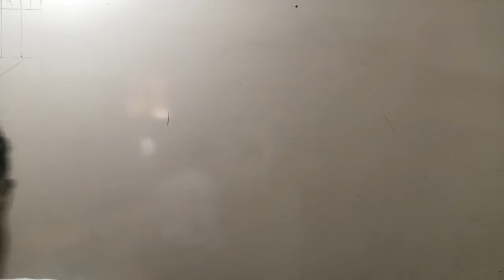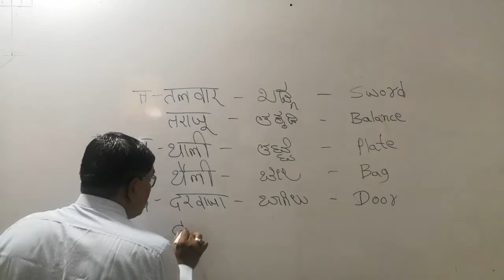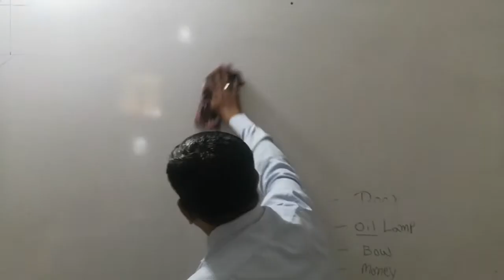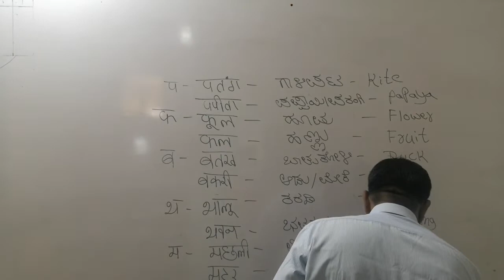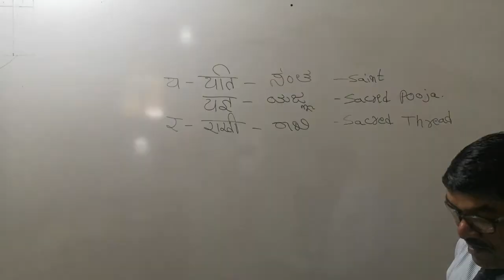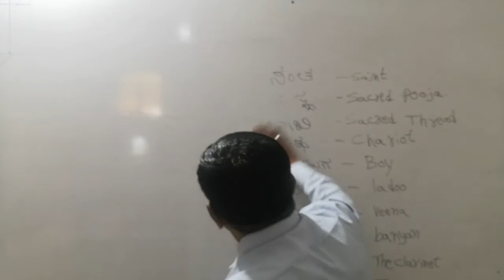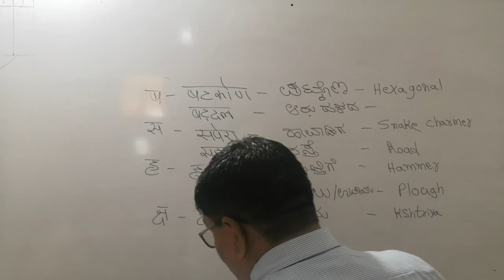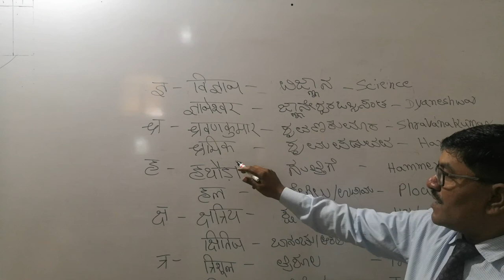6TH EM & KM HINDI PADHO SAMJO AUR LIKHO BY MUDDAPUR SIR DAY 9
6TH EM & KM HINDI PADHO SAMJO AUR LIKHO BY MUDDAPUR SIR DAY 9